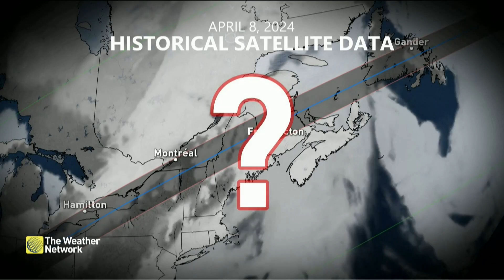The Most Important Cloud Forecast of the Year: Eclipse Day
Cloud cover forecasting is a tricky forecast at the best of times. What are the odds that the total solar eclipse in April has clouds? Get the details with meteorologist Tyler Hamilton.